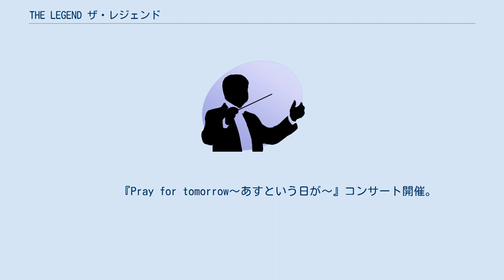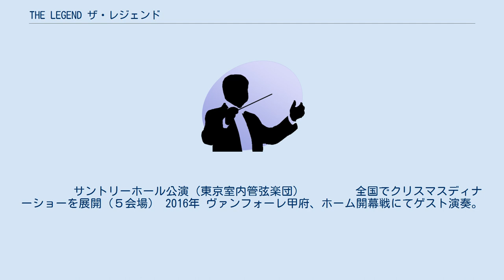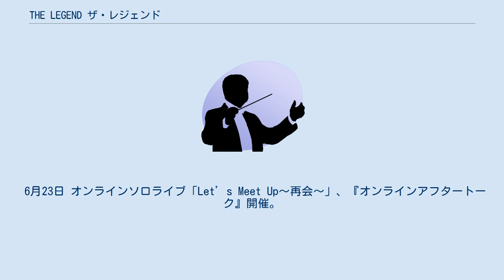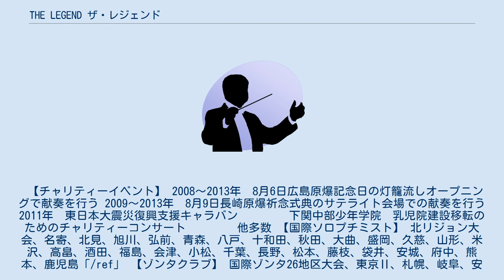THE LEGEND ザ・レジェンド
THE LEGEND（ザ・レジェンド）は、男性オペラ歌手5人による日本初のオペラユニット。
 メンバーは、柿迫秀、志村糧一、吉田知明、内田智一、菅原浩史の5人。
男性オペラ歌手ならではのダイナミックな歌声と繊細なアンサンブルで、クラシック・オペラのみならず様々なジャンルの楽曲をレパトリーにしており、常にコーラスの新たな表現を追求し、日本全国の多くのファンを魅了し続けている。
 2006年、オペラやコンサートで活躍する国立音楽大学出身の5人の男性オペラ歌手が一堂に会し「一夜限りの伝説のコンサートをやろう！」とオペラユニットを結成。
その一夜限りのはずのコンサートが「クラッシックコンサートの常識を覆す画期的なステージだった」とクチコミで広まり、2007年から日本初の男性5人組オペラユニット“レジェンド”として活動を開始する。
 メンバーはそれぞれオペラの本場イタリアへの留学経験を持ち、国内外のコンクール受賞歴のほか、数々のオペラやコンサートに出演する実力派揃い。
男性オペラ歌手のダイナミックな五重唱と、娯楽性の高いステージパフォーマンスで、クラシックファンのみならず、新時代のクラシックエンターテインメントとして人気を集めている。
 現在、専属ピアニストとして、西尾周祐がコンサートやディナーショーに帯同。
 2006年 国立音楽大学の同窓生が一堂に会し、オペラユニット　レジェンド結成 5月11日にファーストコンサートを開催 2007年 全国で活動を開始する。
 2009年 郵船クルーズ『飛鳥Ⅱ』エンターテイメントゲスト。
 2010年 学習院常盤会主催のチャリティーコンサートに出演。
 　　　　常陸宮華子、高円宮承子女王、典子女王（千家典子）が臨席する。
 　　　　年間200本以上のコンサートをこなし、観客動員数が20万人を超える。
 2011年　国歌斉唱「2011アジアオープンプロフェッショナルダンス選手権大会 in 日本武道館」 　　　　東日本復興支援キャラバンを岩手、宮城、福島の3県の避難所で行う。
 　　　　「永遠の０」にてメジャーデビュー。
 　　　　『Pray for tomorrow～あすという日が～』コンサート開催。
 　　　　以後毎年全国でコンサートツアー、ディナーショーを行う。
 　　　　商船三井客船「にっぽん丸」エンターテイメントゲスト。
 2012年　日本橋三越ニューイヤーライブ 　　　　国歌斉唱「2012アジアオープンプロフェッショナルダンス選手権大会 in 日本武道館」 　　　　コンサートツアー『CHE SARA～希望の歌〜』を全国で開催 　　　　横濱ジャズプロムナード出演。
 2013年　コンサートツアー『～Song for you～あなたに贈る歌～』を全国で開催。
 　　　　JFN系列全国36局初の試みラジオニュージカル「CLUB LEGEND～エピソード0～」を放送。
 2014年　コンサートツアー『〜Message〜』を全国で開催 　　　　みなとみらい大ホール、東京芸術劇場大ホール（ニューシティー管弦楽団）他 　　　　帝国ホテル東京クリスマスディナーショー（東京フィルハーモニー）をはじめ、 　　　　全国でディナーショーを開催 2015年　相田みつを氏の作品に初めて曲を付けた「ひとりでもいい」をソニー・ミュージックダイレクトより発売。
 　　　　コンサートツアー『ひまわりの旅』を全国で開催 　　　　オペラシティコンサートホール公演。
 　　　　サントリーホール公演（東京室内管弦楽団） 　　　　全国でクリスマスディナーショーを展開（５会場） 2016年 ヴァンフォーレ甲府、ホーム開幕戦にてゲスト演奏。
 　　　　結成10周年記念　コンサートツアー『たいせつなあなたへ』（全７会場） 　　　　帝国ホテルバレンタインディナーショー 　　　　結成10周年記念アルバム「dieci（ディエーチ）」（キングレコード）リリース 　　　　オペラシティコンサートホール公演。
 　　　　サントリーホール公演（東京室内管弦楽団） 　　　　全国でクリスマスディナーショーを展開 　　　　ANAクラウンプラザホテル長崎グラバーヒル（ランチ・ディナーショー）リーガロイヤル広島 　　　　帝国ホテル（孔雀の間／東京室内管弦楽団） 　　　　名古屋国際ホテル 　　　　ウェスティン大阪 2017年 ２月「あ・り・が・と・う・の歌」...